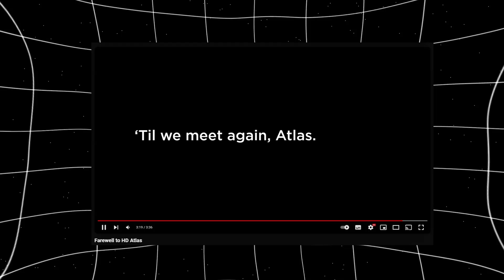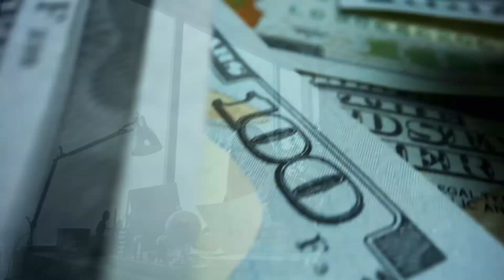Boston Dynamics NEW Atlas Robot SHOCKS The World (A New Home For AGI)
Today we discuss Boston dynamics new robot that they have just announced.